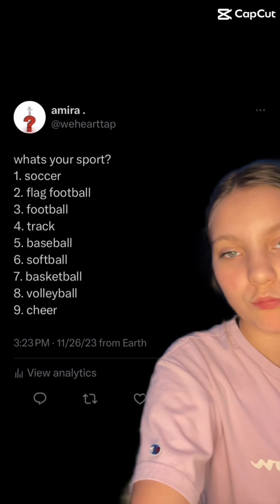Reacting to my camera roll🧌